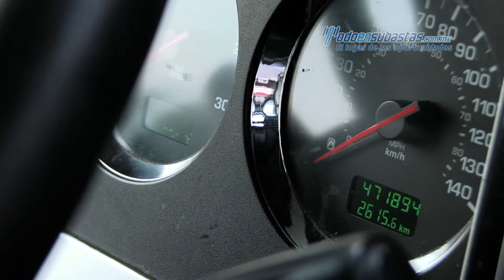Kenworth • T660 Cummins ISX 2013 • 847869